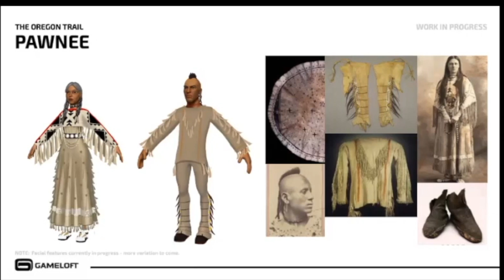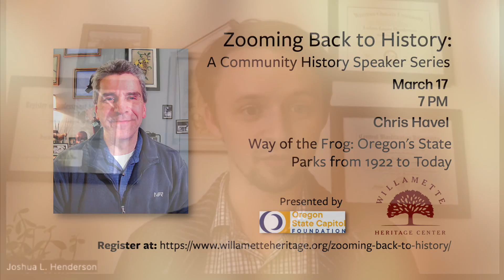InSight Spring 2022 Zooming Back to History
(2022-EP3)  Josh Henderson, Willamette Heritage Center Education Manager, talks about the Spring 2022 Zooming Back to History Series, focusing on the first speaker, historian Dr. Margaret Huettl, designer of a new, more inclusive version of the Oregon Trail video game.